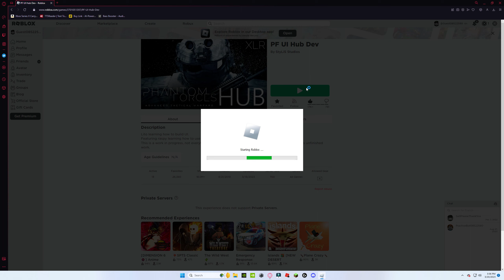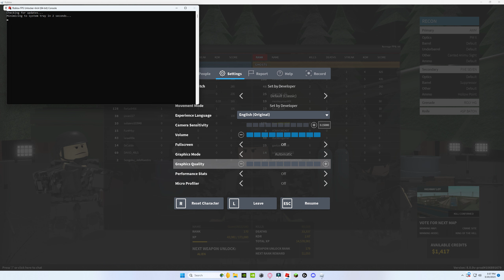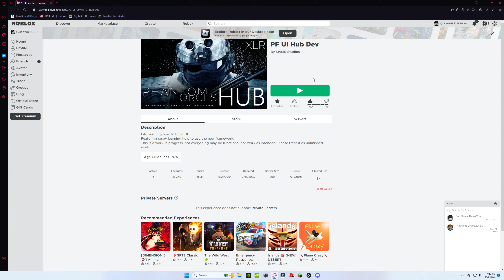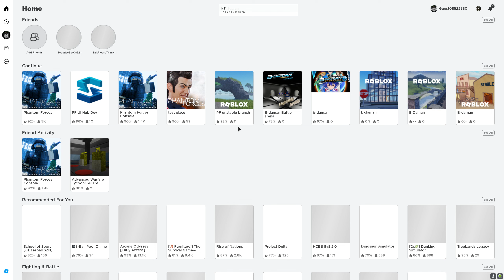Desktop 2023 03 20 15 56 08 04